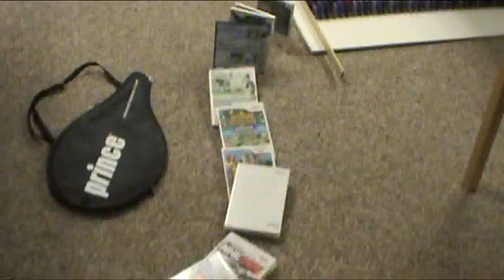Tennis Chain Reaction